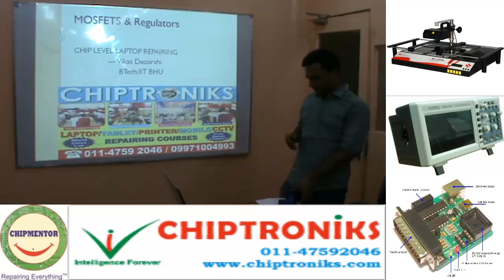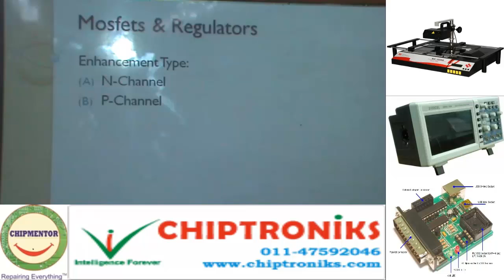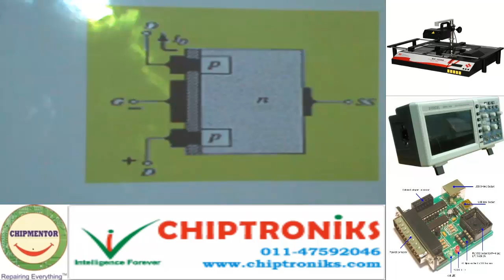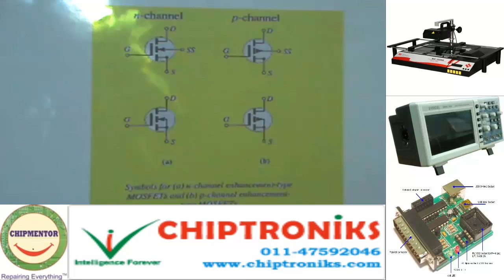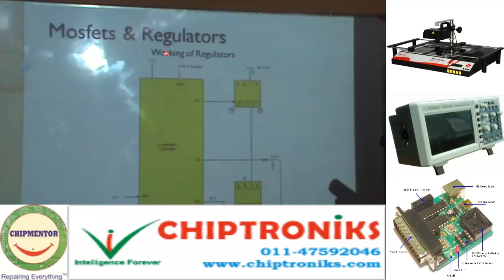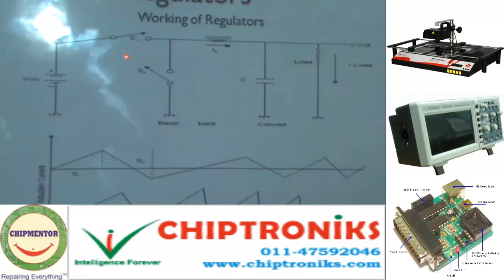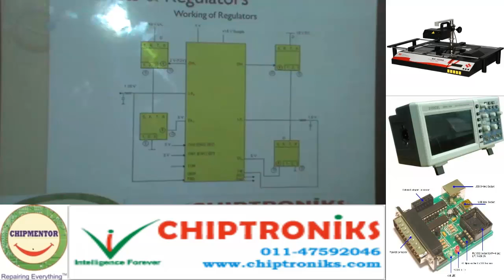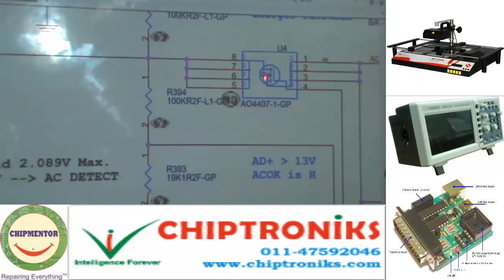laptop repairing institute, laptop repairing course, laptop repair training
This is very significant class on working of MOSFET which is very important in laptop repairing course. This Video demonstrates working of MOSFET.
We provide proficient laptop repairing course and training institute to the students at very affordable fees. We also very well-know for our Laptop repairing service center. Apart of this we also provide various other courses like LED TV Repairing Course,led tv repairing course, led tv repairing institute, Data Recovery Course, Smartphone Repairing Course, Printer Repairing Course etc. Our chip level laptop repairing institute is situated GTB Nagar New Delhi. We also offer unmatched online laptop repairing course for students. Best Laptop Repairing Institute Delhi Kingsway camp NCR Nehru Place